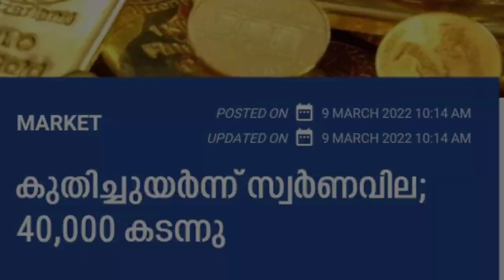സ്വർണ്ണവില നാൽപതിനായിരം കടന്നു, വില വീണ്ടും ഉയരും,അര ലക്ഷത്തിലേക്ക്,Gold price crosses 40,000,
സ്വർണ്ണവില നാൽപതിനായിരം കടന്നു, വില വീണ്ടും ഉയരും,അര ലക്ഷത്തിലേക്ക്,Gold price crosses 40,000, price rises to half a lakh